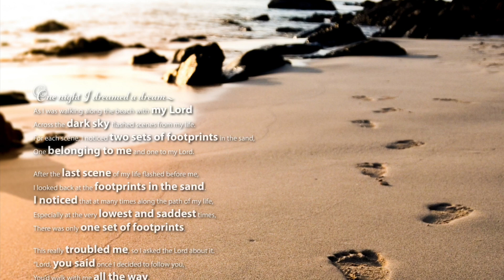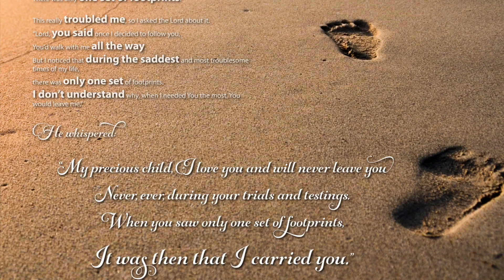Word of the Week - Accompaniment